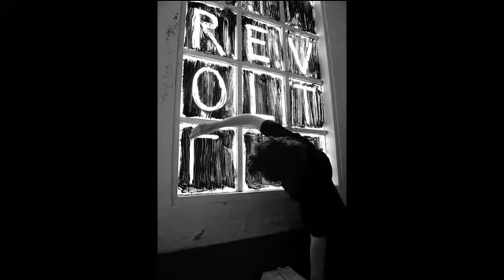Revolte - Danielle van de Ven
Het werk van dichteres Anna Achmatova inspireert theatermaker Daniëlle van de Ven tot het maken van een voorstelling over moed en onverzettelijkheid. 'Revolte' is een pelgrimstocht langs woorden die destijds verboden waren en komt uit in een tijd waarin alles gezegd en getoond mag worden. Maar is dat wel zo? Dát is de vraag.